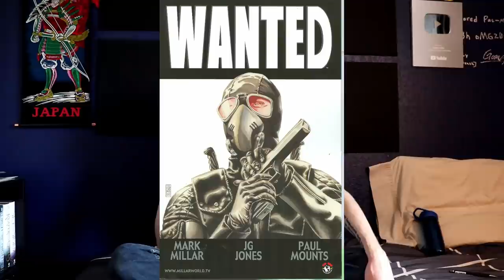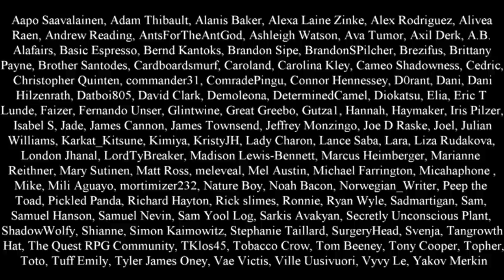All the ways in which superheroes are @$$holes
Superman is an illegal immigrant.